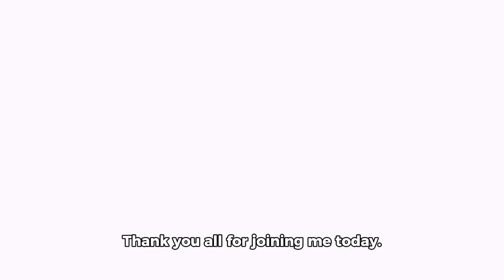Myrtle Sarrosa | Marikit sa Dilim | The Little Mermaid costume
Myrtle Sarrosa just joined the "Marikit sa Dilim" trend while cosplaying Ariel from "The Little Mermaid!"

Clad in a purple mermaid bra, an aqua-blue tail, and sporting red hair while on the beach, the Kapuso actress danced along to the OPM song with the viral dance steps.